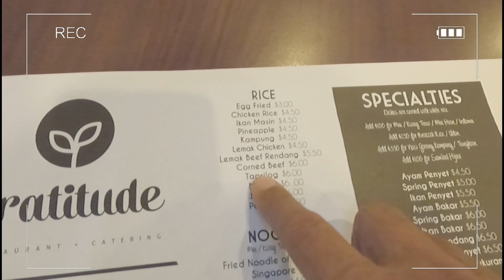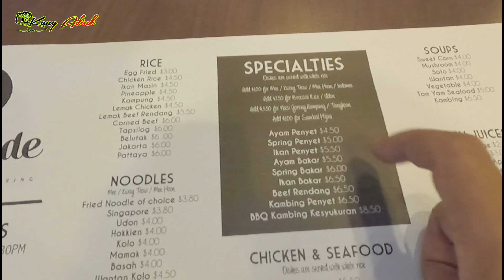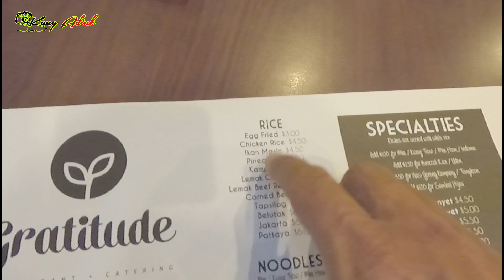Kembali kerja ke Brunei Darussalam Setelah Cuti Idul Fitri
Saya sudah lama bekerja di negara Brunei Darussalam, sebagai seorang TKI saya di tuntut untuk mandiri, sabar dan rajin dalam bekerja, Alhamdulillah negara Brunei Darussalam merupakan negara muslim yang taat, jadi saya semakin betah bekerja di Brunei Darussalam, pesan saya untuk teman-teman semua sebelum menjadi TKI ada baiknya perdalam skill dan kemampuan agar bisa memperoleh gaji yang lumayan, menjadi TKI di negara manapun jika tida mempunyai keahlian akan sulit mendapatkan gaji besar, gaji TKI Brunei sudah sering saya bahas di video YouTube saya, dari mulai gaji TKI Brunei, TKI Hongkong, TKI Arab, TKI Taiwan, TKI Jepang dll.